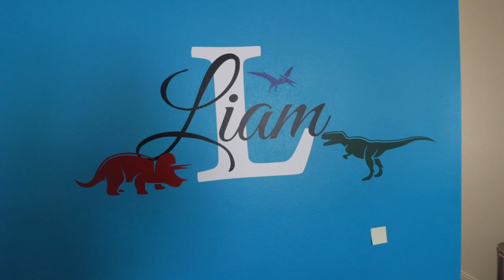Malamute trouble + What did we do to our room?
Join us in the adventure of applying wall decals
And find out what our Malamute Hazel has done!😱